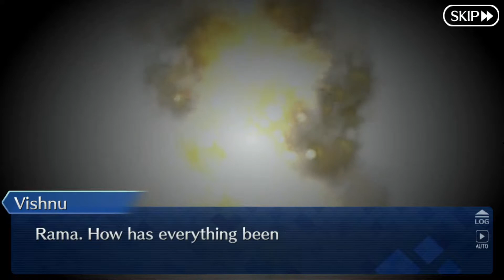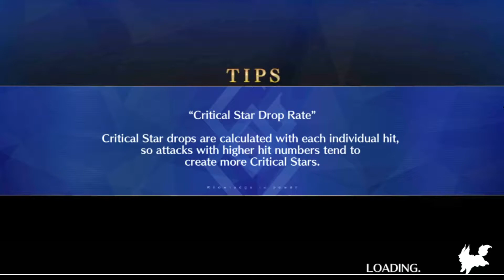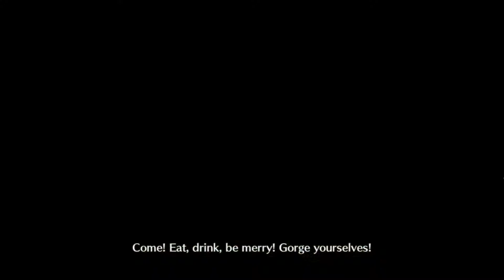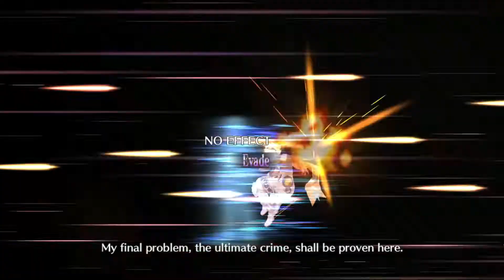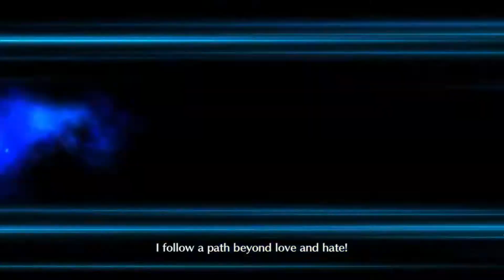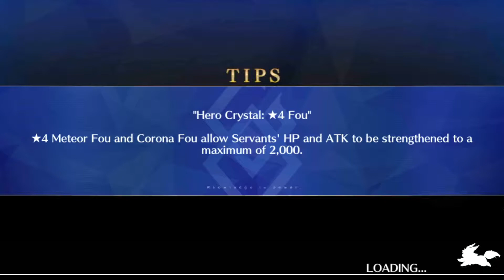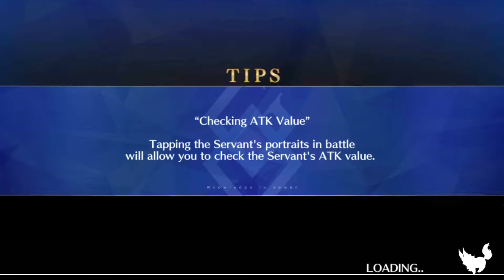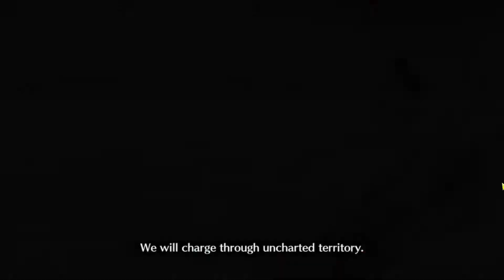[Fate Grand Order] Interlude Break 7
I have cursed myself and have dived into my first major gatcha game, Fate/ Grand Order. I've watched pretty much every Fate show and know the characters so I guess this is the only next step to being sucked into the Fate void.

Time for more interludes and rank ups and because of that 5x success rate for the anniversary I have ALOT to clear down. The new rank up for Emiya specifically is really good, switching his NP to arts

Chapters:
00:00:00  Rama Interlude
00:29:17  David Interlude
00:50:31  Leonidas Interlude
01:07:54  Nezha Interlude
01:25:17  Boudica Interlude
01:36:15  Circe Interlude
02:09:40  Fran Interlude 1
02:27:16  Fran Interlude 2
02:43:37  Emiya Rank Up 3
02:58:23  Oda Nobunaga Rank Up
03:09:42  Cu Chulainn Rank Up
03:20:51  Cu Chulainn Rank Up 2
03:30:10  Kingprotea Rank Up
03:40:23  Nezha Rank Up
03:50:12  David Rank Up
04:02:28  Mesusa Rank Up
04:25:48  Medusa Rank Up 2
04:37:18  Lu Bu Rank Up
05:02:45  Euryale Rank Up
05:23:12  Leonidas Rank Up
05:43:50  Boudica Rank Up
06:07:51  Boudica Rank Up 2
06:20:29  Boudica Rank Up 3